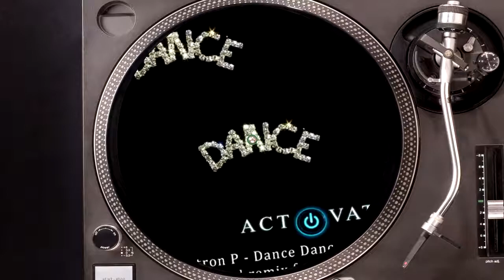Gazzatron - Dance Dance Activate (Gazzatron Remix) [2012]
Track 9 from a special project called 'Lost But Not Forgotten', where I upload tracks that have been uploaded to obsolete YouTube channels, or exclusively to my SoundCloud account for the past few years.

This track was uploaded to an old YouTube channel called 'DJ Gazzatron Products' in 2012. This was my remix of another song on this specific channel called 'Dance Dance Activate', with this remix being more of a live-style version. That is all I have to say about this one, sadly.

Hope you enjoyed the track, please let me know what you think and more will be coming very soon!